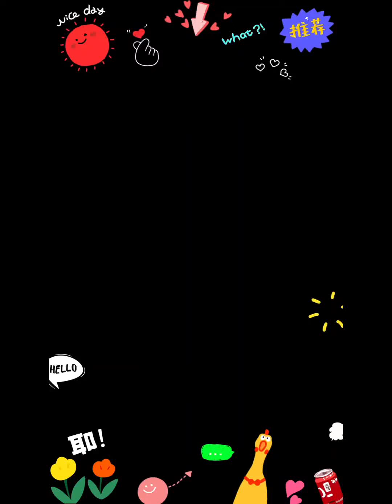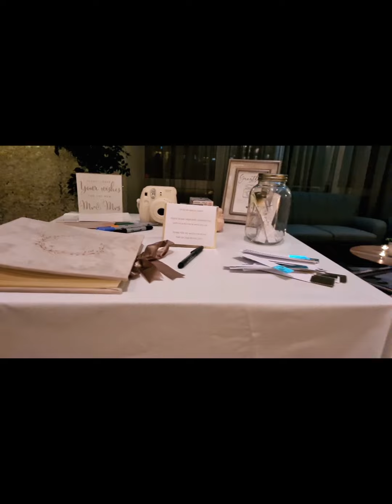Irish wedding song// irish wedding singing.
Irish wedding // Irish wedding song // Irish wedding dance // irish wedding bands // irish wedding // irish wedding singers // irish wedding singing rattlin bog.